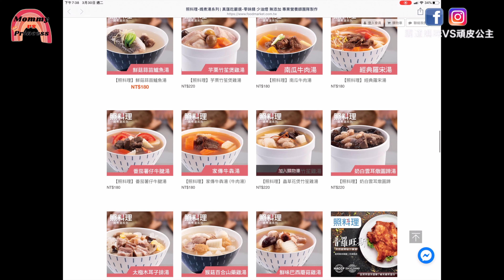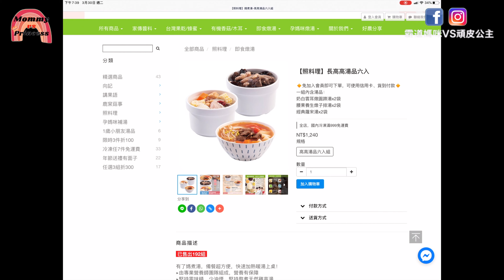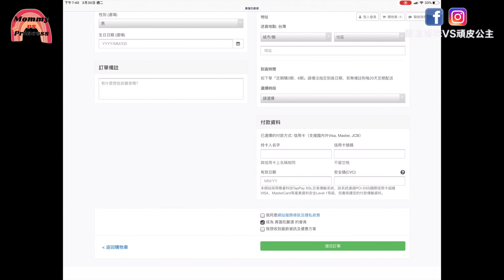開箱 | 防疫在家 安心吃 網購健康湯｜電鍋 或 微波 就能快速喝到香濃美味的營養燉湯 ｜低卡低熱量適合減肥減重增肌增高的湯品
防疫在家  今天來 開箱 網路訂購 的健康湯品，我和女兒全程實測試喝，我敢發誓，我們真的全程沒有喝一口水，真的證明湯品沒有很鹹也沒有添加味精和其他添加物，真的是原食原味，在此真心推薦
低卡低熱量的湯品適合正在減肥減重增肌增高補鈣所需要補充營養的你(妳) 再加上超方便準備只要用 微波 和電鍋加熱就可以美味上桌

介紹：
奇力愛是由專業護理師組成的團隊，創立「照料理」品牌，提供癌症、手術、慢性疾病、銀髮族高度客製化照護料理服務，有天創辦人的小孩對著她說：「你好忙呀！好久都沒煮湯給我們喝了」讓創辦人當下感受到一定有無數職業婦女與她一樣忙於工作卻又心念著為家人準備完膳飲食而分身乏術，故在此理念下便著手開發餐桌料理系列，堅持「零添加、少油、少鹽」，並且「加熱即可上桌、方便好食用」為許多忙碌的人解決備湯煩惱，提供一碗營養均衡又美味的即食湯品。

對於我們的影片有更想多了解和提供您們寶貴的意見, 請在追蹤：
❤️FB "霸道媽咪VS頑皮公主"